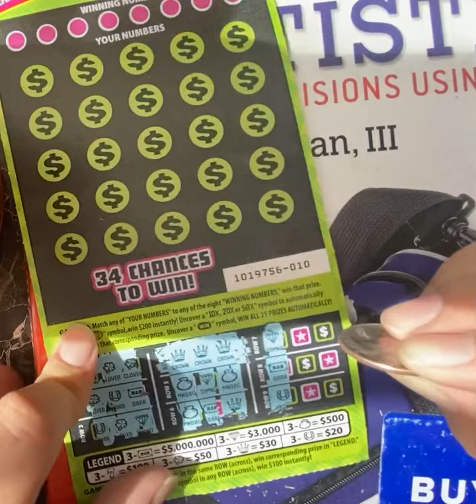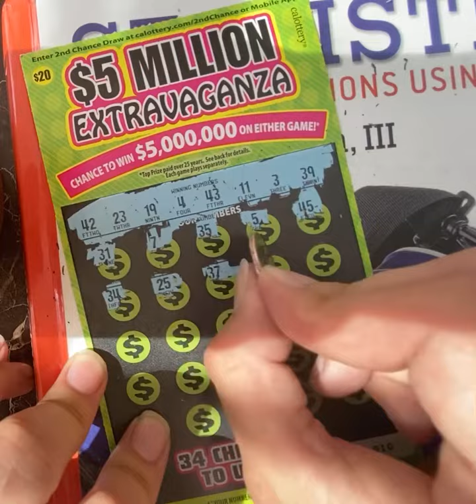5 million extravaganza Win California lottery